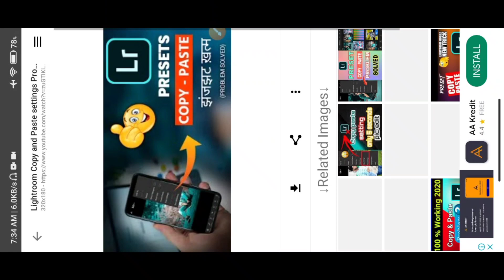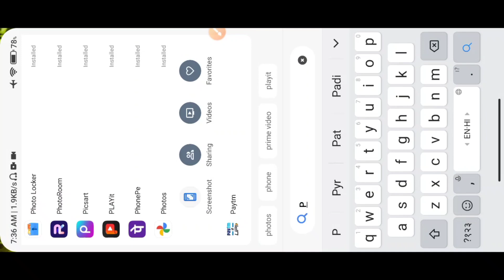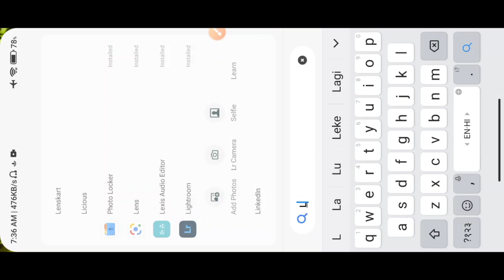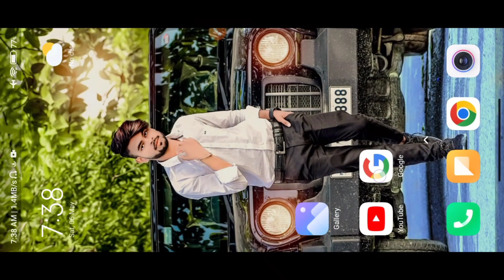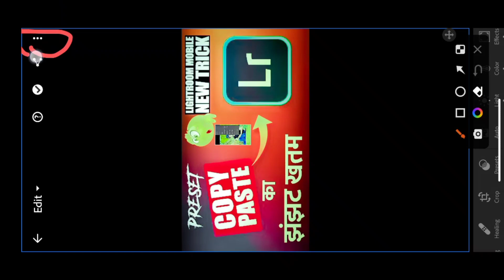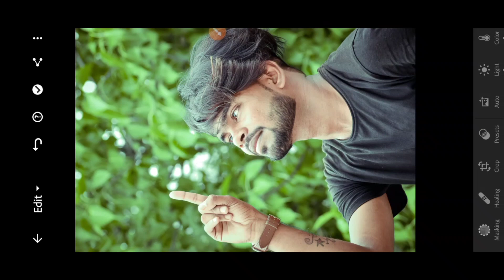Lightroom Copy And Paste Setting Problem Solved Presets Not working | अब सबका वर्क करेगा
Lightroom Copy And Paste Setting Problem
Solved Presets Not working | Lightroom copy
paste not working